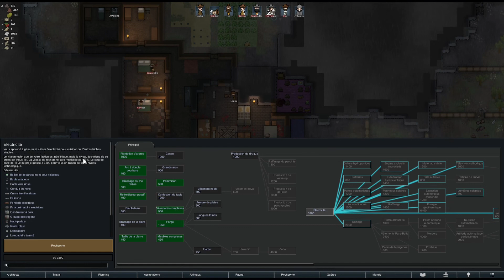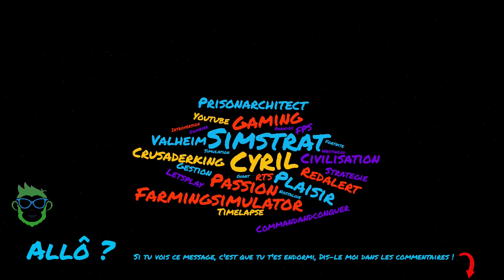CHILL & SURVIE #10 | UN COMBAT INTENSE ! (RIMWORLD IDEOLOGY)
Dans cette video, nous finissons le travail ! Nous annihilons les dernières megaraignees !
Et pour cela, nous continuons sur la même stratégie et nous avons la confiance avec nous !
Certes, pas mal de blessés au combat mais une réelle tranquilité s'entrevoit !
Pour finir en beauté, Flo nous rejoint et devient un membre de Chill & Survie !

Car dans cette vidéo, nous jouons à Rimworld avec tous les DLC officiels dont le dernier : Ideology.
Un let's play en français dans lequel nous allons jouer chill.

Lâche un pousse bleu si ça vous plait ou pour me soutenir !

CHILL & SURVIE
Partie sur RIMWORLD ALL DLC
Objectif : Découvrir le jeu tranquillement (pour moi surtout)